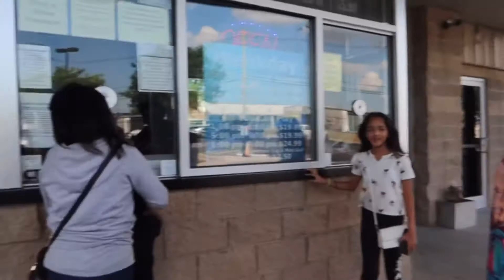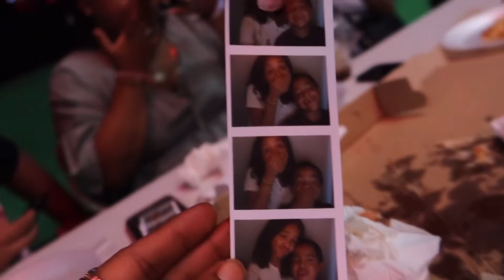ROLLER SKATING🛼WITH THE GANG😜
Welcome to my channel beautiful souls😊 I hope you enjoy my vlog 🤗Make sure to turn on my Post Notifications by hitting the bell 🛎 so your notified everytime I post a new video✨

& don’t forget to watch  & show my previous videos some love🙏🏽 Have a great day🤍